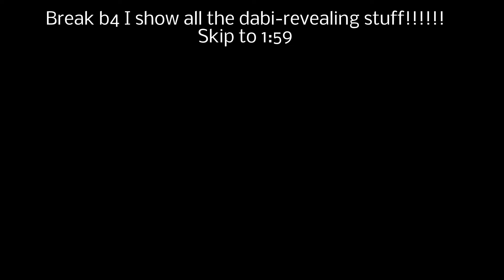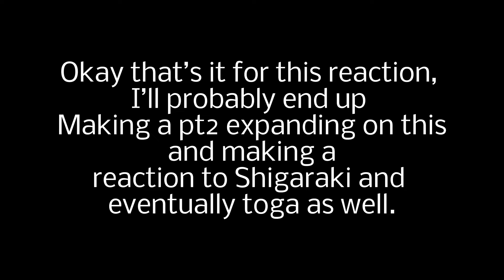Toga & shigaraki react to dabi [+ endeavor] MHA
Can’t wait for it to be animated..

Words: Gacha react to Dani revealing himself my hero academia Boku no hero Shigaraki and toga league of villains deku Bakugou angst teachers pro heros manga anime like subscribe TikTok edits